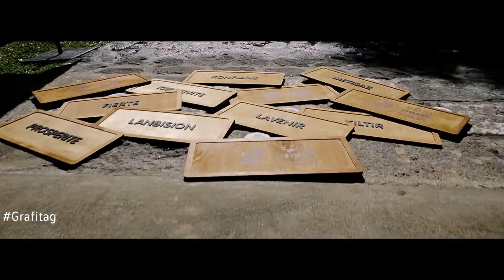Présence soutenue du Made in Moris au Brand Magic Summit 2019 !